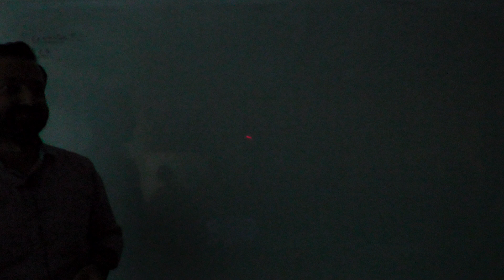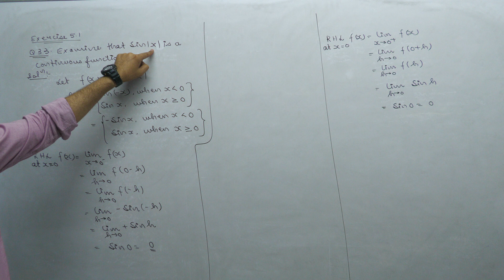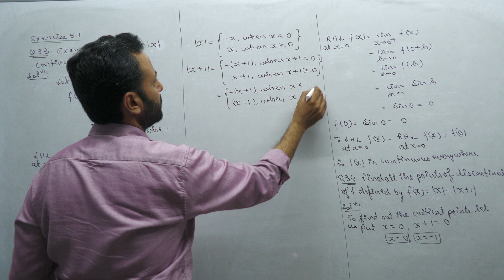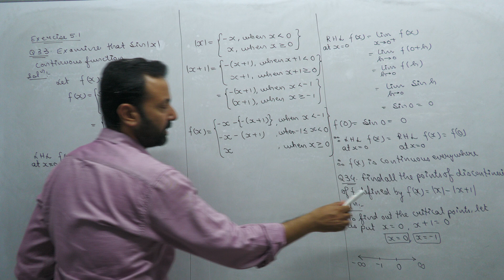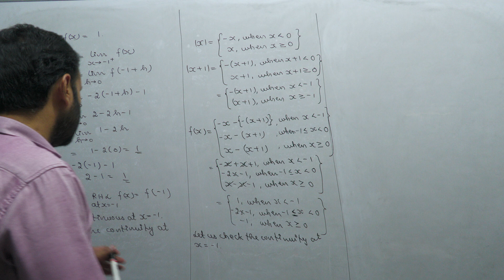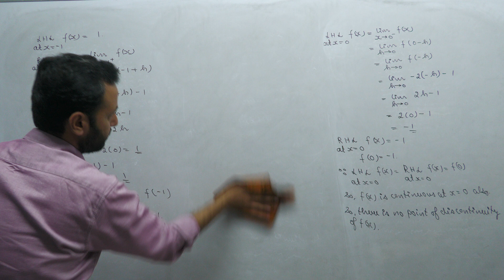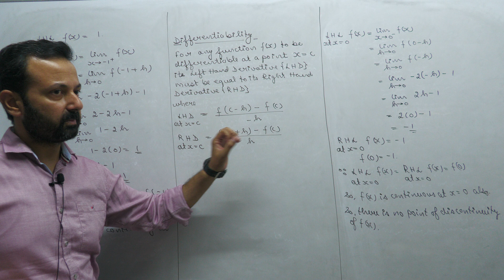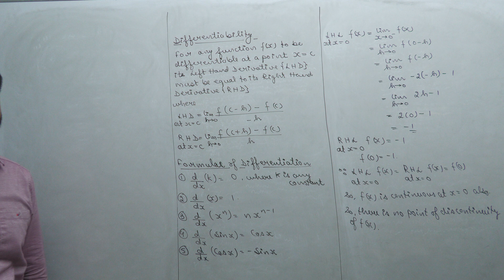Class XII Maths 21st May, 24 (Continuity and Differentiability)